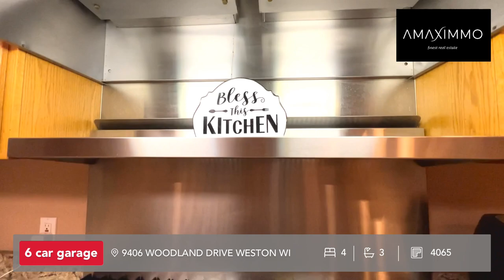9406 Woodland Dr Expansive ranch on 5.88 acre wooded lot in Weston Powered by AMAXIMMO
Expansive Ranch on 5.88 Acres in Weston
Welcome to 9406 Woodland Dr, an expansive ranch located on a stunning 5.88-acre wooded lot in Weston, just ¾ mile from the Weston YMCA in a tranquil rural subdivision. This home features a foyer with 10’ ceilings and deep tray ceilings that create a warm and inviting atmosphere.
Chef’s Kitchen:
• Updated Cambria quartz countertops
• Viking brand stove
• Frigidaire double ovens
• Custom Featherstone cabinetry with pull-out drawers
• Large pantry cabinet with 4 pull-out drawers
Main Level:
• Inviting den with windows overlooking the backyard bird feeder and access to the deck
• Primary suite with double walk-in closets and a large private bathroom
Lower Level:
• Walk-out basement with a wet bar and kitchenette
• 2 generously sized bedrooms
• Additional exercise space that can be converted into a 6th bedroom if needed
• Plenty of utility storage space
Mechanical Features:
• 3 zoned forced air furnaces and central air
• Whole house quiet vent system
• 200-amp electrical system
Outdoor Features:
• Spacious 3-car attached garage
• Detached 30x40 pole building with concrete floors, full power, and two RV hookups (one inside and one outside)
• Beautiful, wooded lot with diverse tree species and abundant wildlife
Seller's Note: "We have enjoyed hosting gatherings in the chef’s kitchen, which is equipped with double ovens and a 6-burner grill/stove. The apple trees in the front yard are perfect for making apple pies and cakes. Behind the pole shed, we added a fire pit, a small bridge over a stream, and a screened gazebo, offering a peaceful retreat to enjoy wildlife and quiet nights. This property is a sportsman's dream with land for bow/rifle hunting and ATV trails throughout. Deer are commonly seen walking through our property, and bird watching from the 'bird room living room' window is a delightful pastime with many bird species visiting."

 AMAXIMMO, LLC First Class in Real Estate